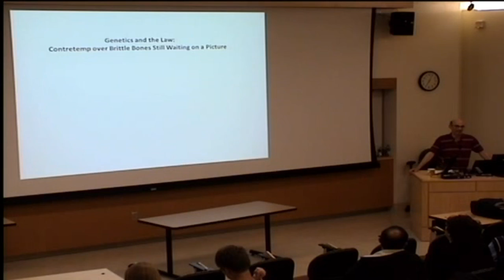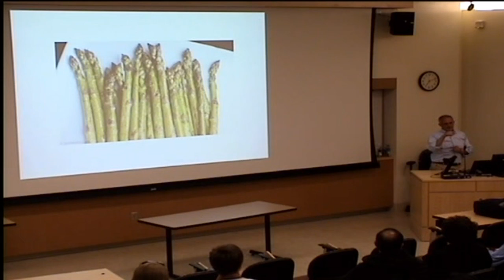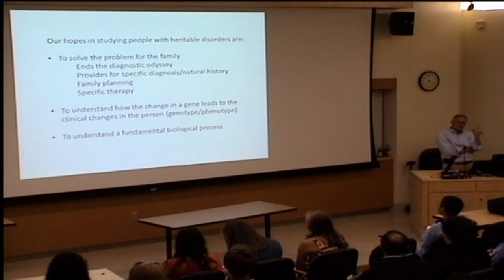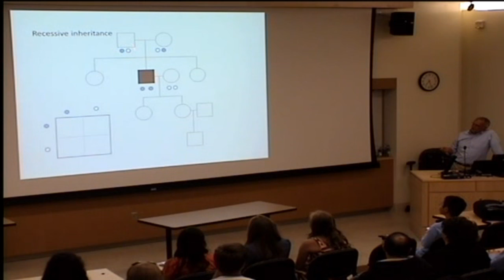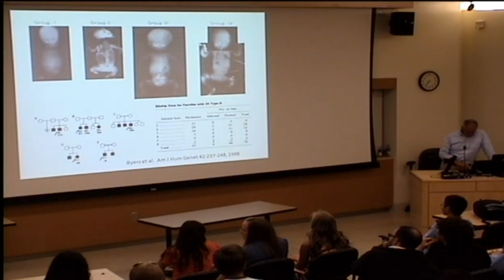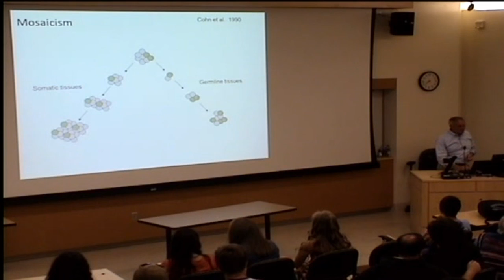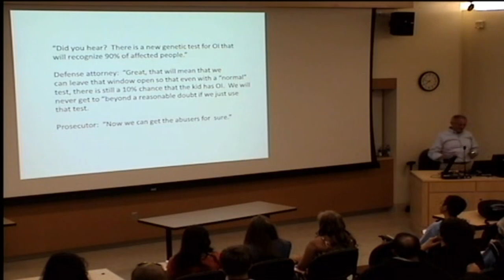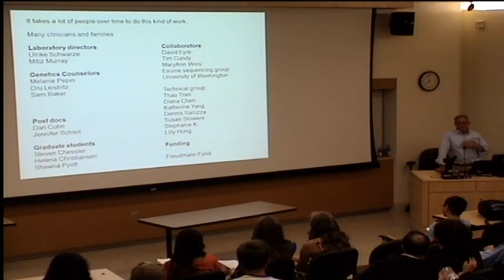Dr. Peter Byers - July 24, 2013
UW Genome Sciences Summer Public Lecture
July 24, 2013 - Dr. Peter Byers
"Genetics and the Law: Contretemps Over Brittle Bones"